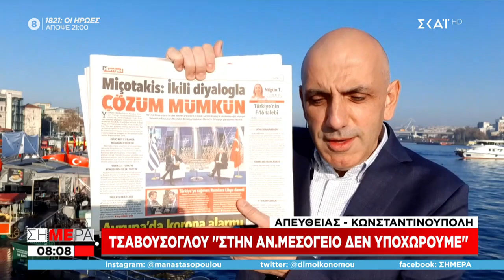Παραλήρημα Τσαβούσογλου: Εμποδίζουμε την Ελλάδα να μπει στην τουρκική υφαλοκρηπίδα | Σήμερα